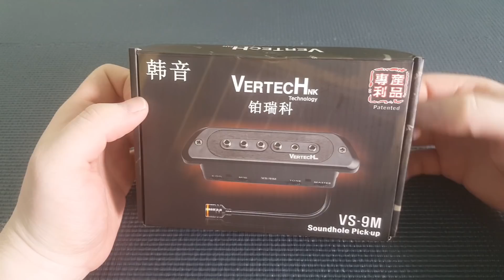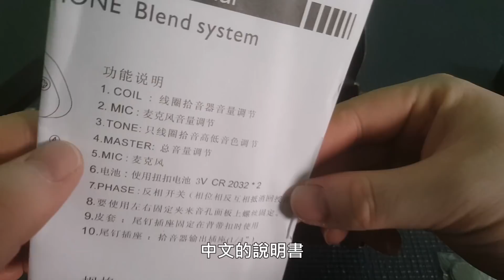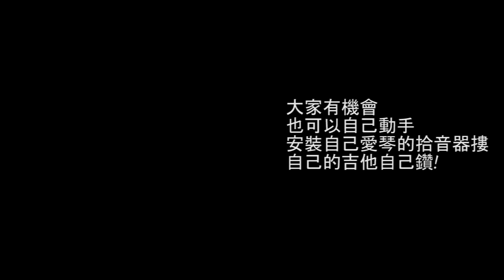木吉他拾音器DIY安裝教學，讓木吉他升級成電木吉他！【白懂 Bai Tone】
這次拾音器安裝教學希望有幫助到大家，響孔式拾音器的安裝真的不困難，不過如果是下枕式的建議還是找樂器行安裝會比較好喔！那這支影片也有抽獎活動！

獎品如下：
DIY拾音器安裝工具組 2組
Vertech VS9M雙系統拾音器 1顆

抽獎辦法：
活動已結束 感謝大家支持

使用器材：
Sony A6500
Zoom H6